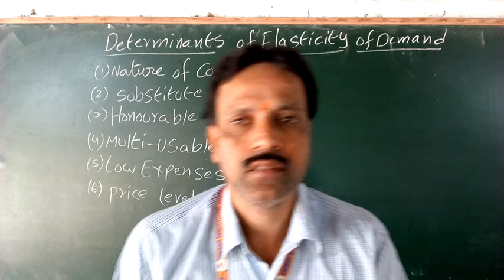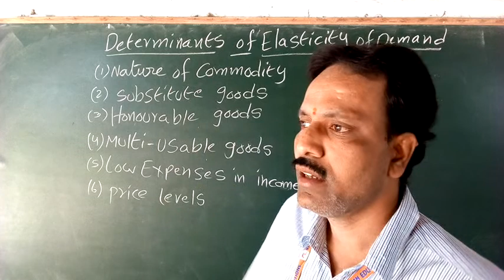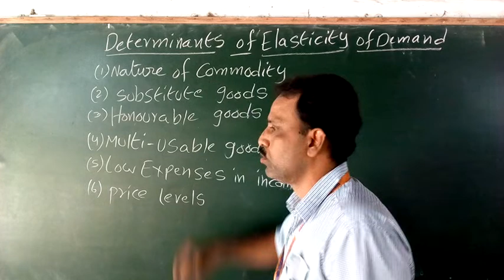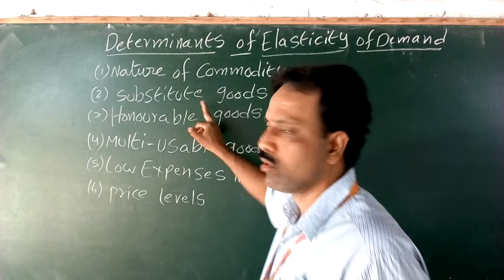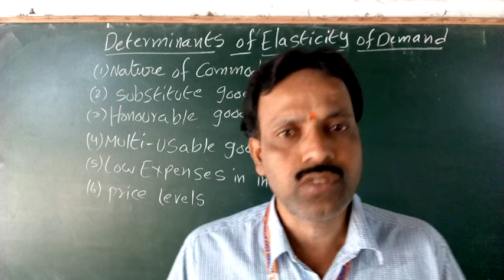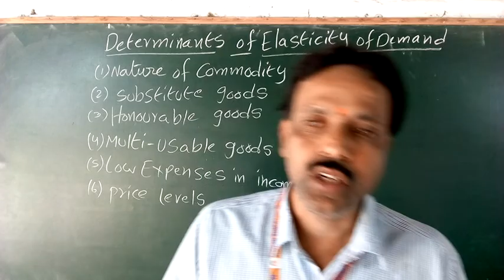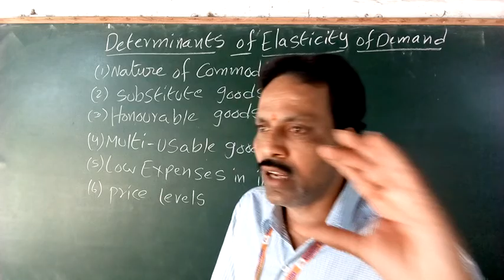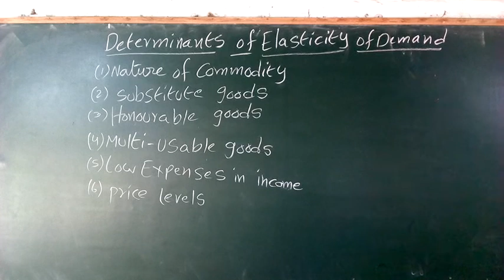BE CLASS 12